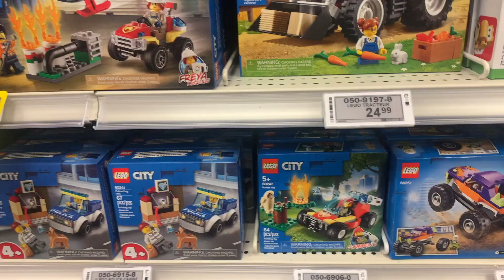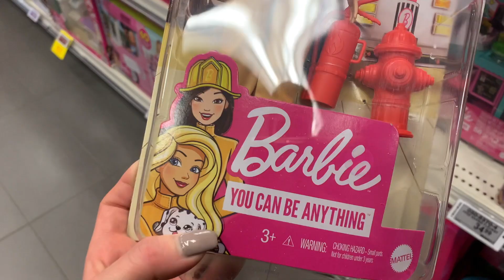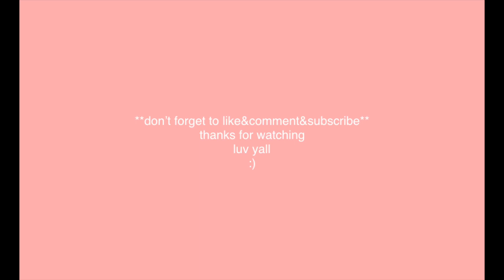VLOGMAS | Toy Drive Shopping + trying Timbiebs (Over rated?)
First Vlogmas Video!

Watch me try Timbiebs for the first time and go toy shopping for Carolyn’s Toy Drive,  which I volunteered to buy toys for 10 kids for.

18 years ago, Carolyn Bouchard started a toy drive to help a local shelter and has since spread the word primarily by word of mouth, growing it each year. The goal of the toy drive is to get gifts for children who are living in shelters with their mothers who are combating homelessness, domestic abuse or are new refugees because every child deserves to open a gift during the holiday season. This year, they were able to help 56 shelters and organizations with over 3,000 children in need. Me and my family have been part of the toy drive for the last 10 years and are proud to have collected 260 children’s gifts this year as well as 137 gifts for mothers.